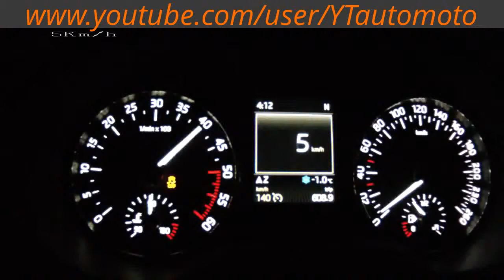ᴴᴰ 2015 W Motors SuperSport 750+ HP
to us for the latest car videos! Have a great day! ツ ツ ツ